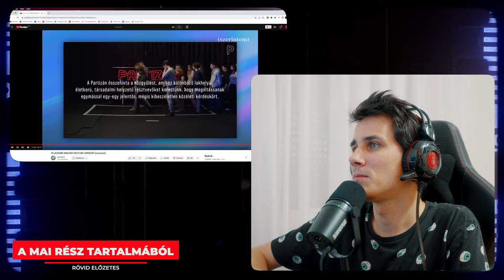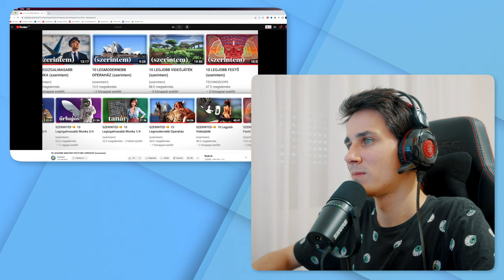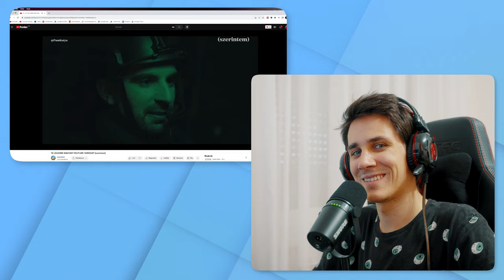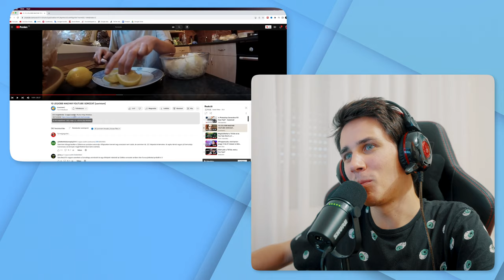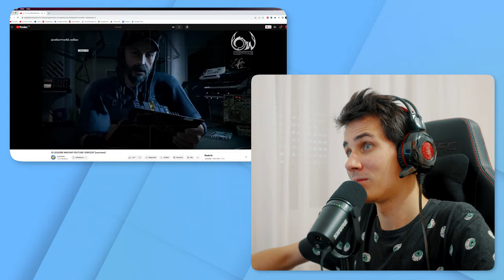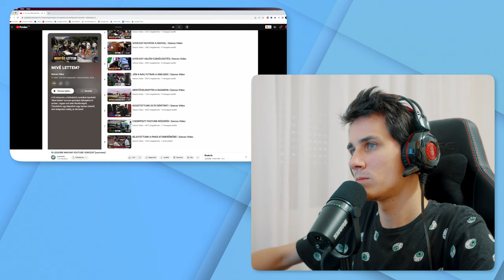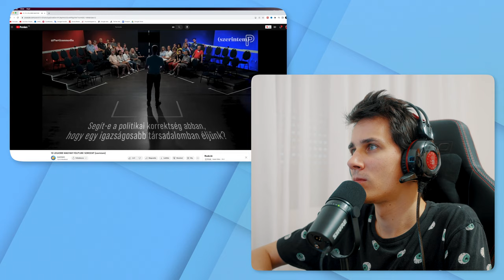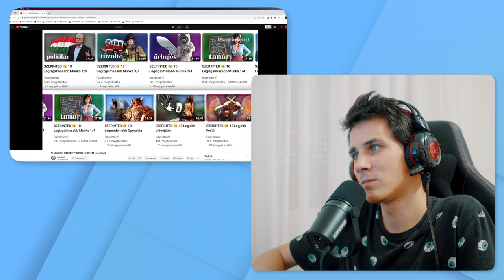Ez a TOP 10 LEGJOBB Youtube sorozat? 🧐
00:00 A mai rész tartalmából
01:06 Reakció